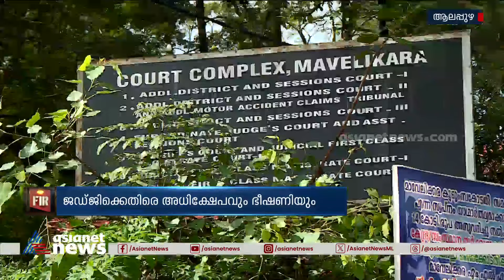രൺജിത് ശ്രീനിവാസൻ കേസിൽ വിധി പറഞ്ഞ ജഡ്ജിക്കെതിരെ ഭീഷണി; മൂന്നുപേർ അറസ്റ്റിൽ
രൺജിത് ശ്രീനിവാസൻ വധകേസിൽ പ്രതികൾക്ക് വധശിക്ഷ വിധിച്ച ജഡ്ജിക്കെതിരെ സമൂഹ മാധ്യമങ്ങളിലൂടെ അധിക്ഷേപവും ഭീഷണിയും; മൂന്നുപേർ അറസ്റ്റിൽ